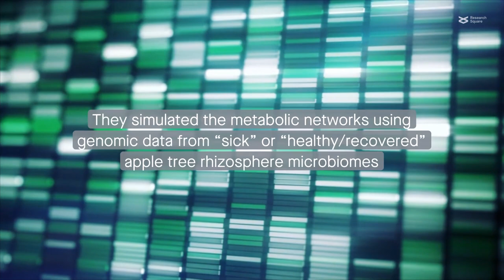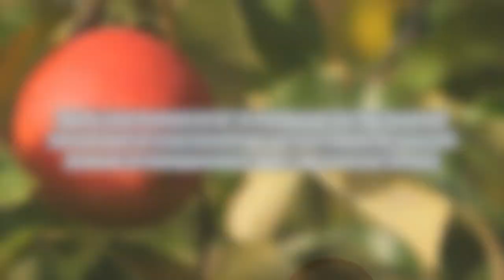Reducing unpredictability in soil amendment research to benefit agricultural crops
Berihu and Somera et al. "A framework for the targeted recruitment of crop-beneficial soil taxa based on network analysis of metagenomics data." Microbiome (2022)